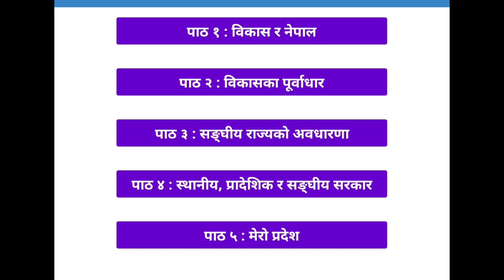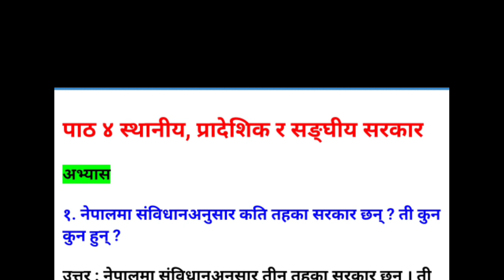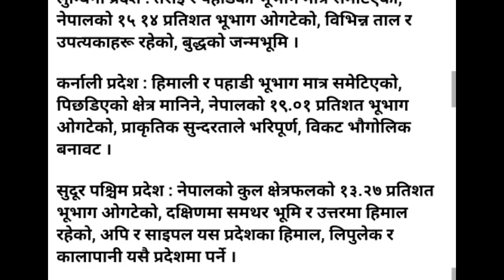CLASS 8 SOCIAL CHAPTER 1 ALL EXERCISE Complete कक्षा ८ सामाजिक एकाइ १ हामी र हाम्रो समाज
In this video, I'll teach you CLASS 8 SOCIAL CHAPTER 1 ALL EXERCISE Complete कक्षा ८ सामाजिक एकाइ १ हामी र हाम्रो समाज  . Complete Solution of CLASS 8 SOCIAL CHAPTER 1 ALL EXERCISE Complete कक्षा ८ सामाजिक एकाइ १ हामी र हाम्रो समाज
Hello friends, Welcome to "Nepal Top Educational Channel" StudyNP

Don't forget to click on the bell icon to get our updates and stay ahead of everyone.

                                         Class - 8
                                         Class - 9
                                         Class - 10
                                         Class - 11
                                         Class - 12
Math Question, Social Question, Science of all classes Question, Nepali Question, etc. I will solve different types of problems.